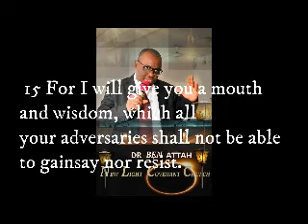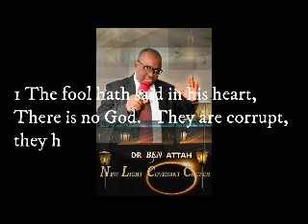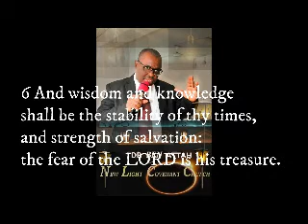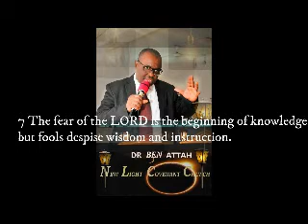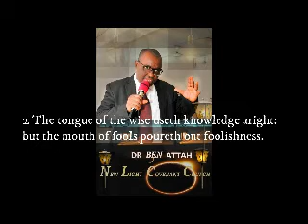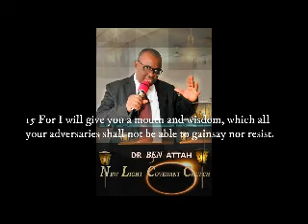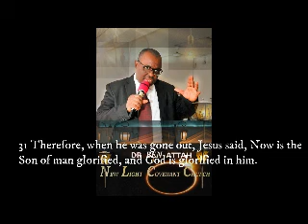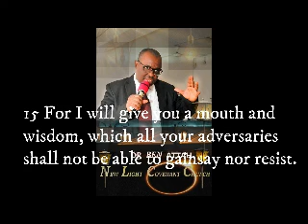JANUARY 2024 FASTING: DAY 5: DEALING WITH FOOLISHNESS DISOBEDIENCE I Dr Ben Attah